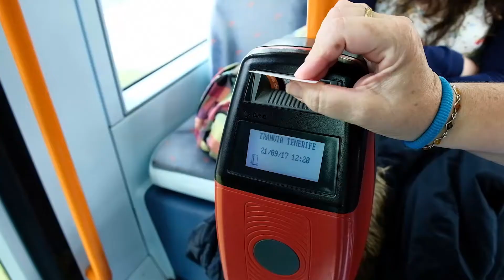Próxima Parada 10º | Jorge de León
Conoce la entrevista a Jorge de León, uno de los mejores tenores del mundo, que lleva el nombre de Canarias por los principales escenarios del planeta